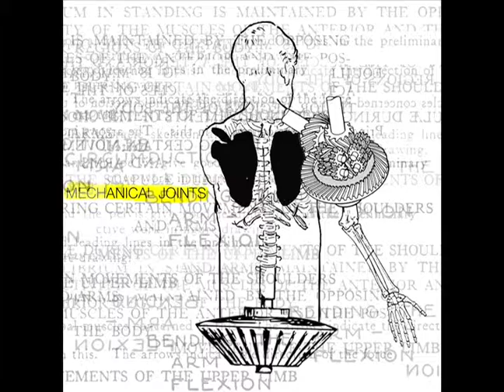"Waking Up" By: Mechanical Joints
Lyrics:

I woke up from a dream
So perfect that waking up to anything else
Is a nightmare

She stood in front of this house
Dragged her feet through the leaves
Picked up her things and moved onward

My God I want someplace to call mine
Want someone to be
Some other personality
Anyone else but me